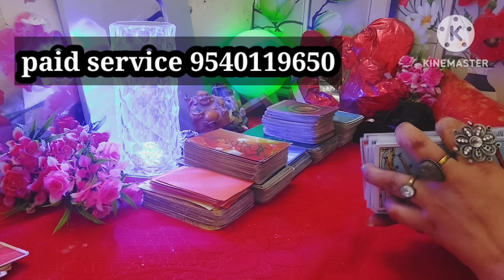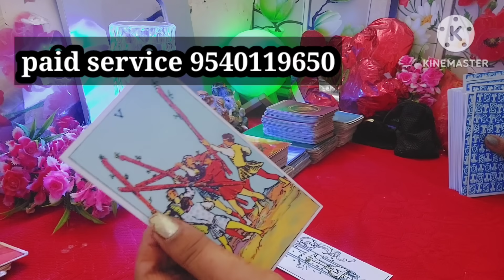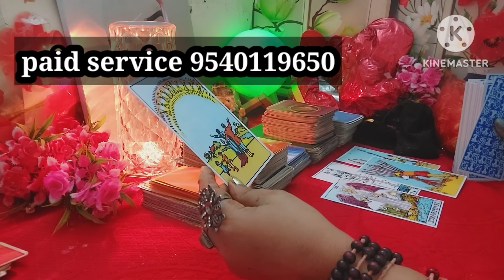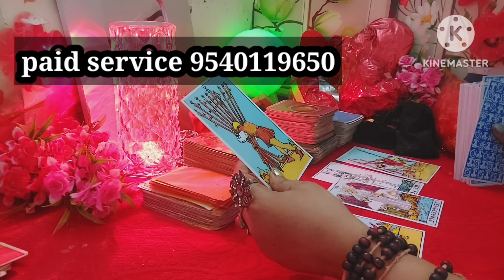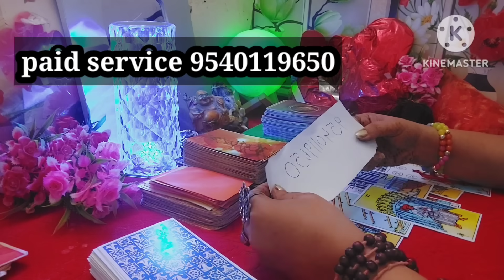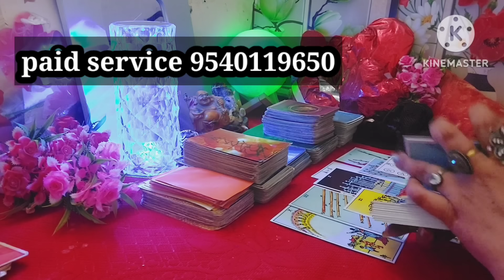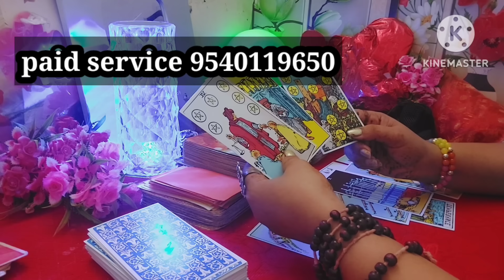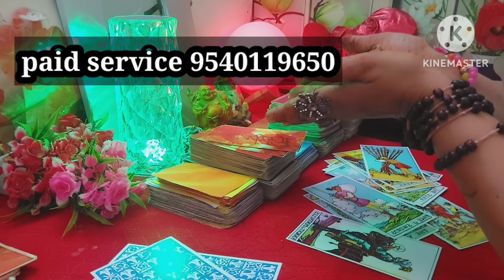अब होगा 💯Reunion होने बाला है कुछ ऐसा.....❤️🫂